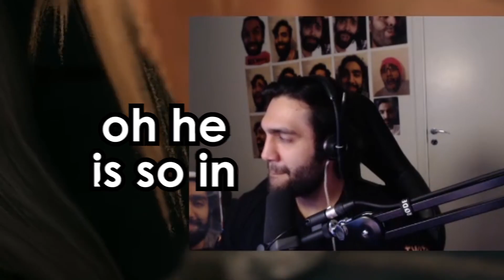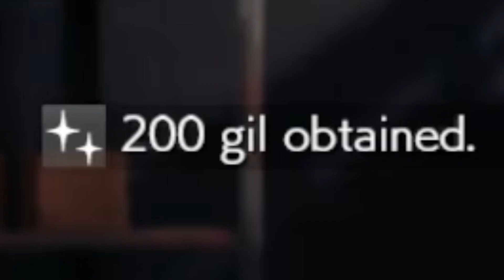GOTTA GO FAST!! ft. ROCHE Motorcycle Boss Fight! - Final Fantasy VII Remake Pt. 2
Takish Final Fantasy VII FF 7 Remake Gameplay Pt. 2 Motorcycle Boss Fight Cloud Strife vs Roche GOTTA GO FAST!!

+ Rune Builds of my Monsterbox
+ Summon Sessions

+ Stream Highlights!

+ If you want to see some exclusive Taki Selfies